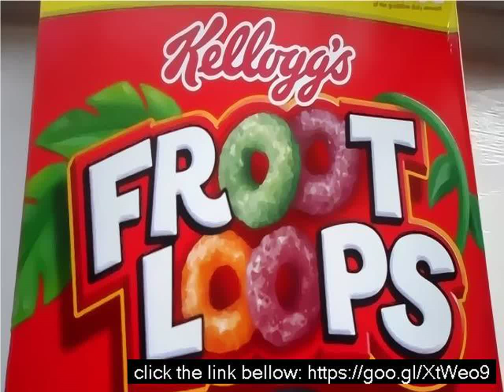Happy dog hot dog